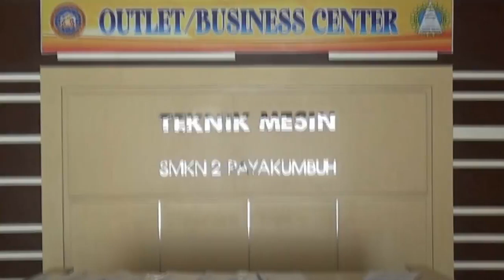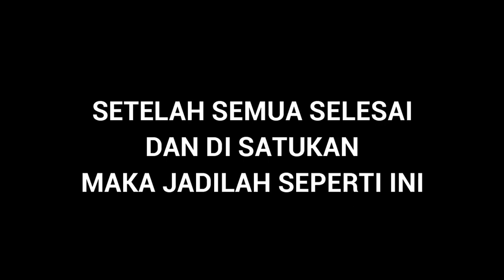Proses Pembuatan Sepeda Fitness Karya TEFA Teknik Mesin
Salah satu produk TEFA/Lini Produksi Teknik Mesin yaitu alat orah raga dalam bentuk sepeda fitness..